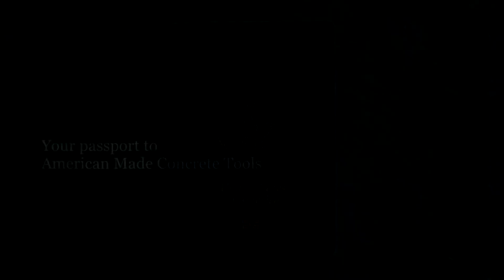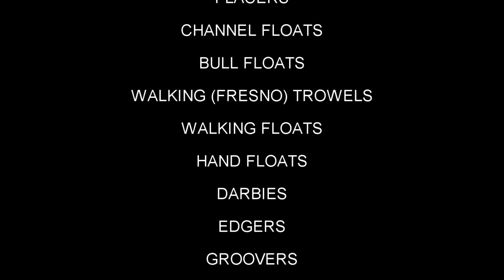Passport to American Made Concrete Tools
This is your passport to American made concrete tools.  100% made in the U.S.A.  Built heavier, build stronger, built to last longer.